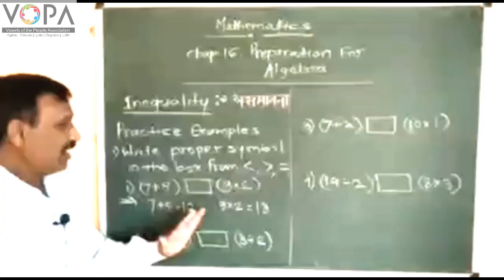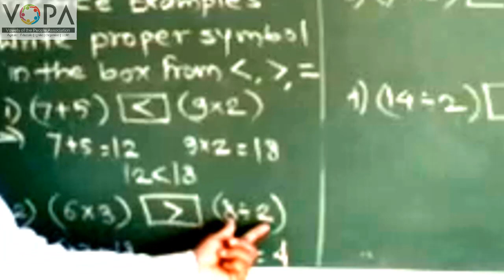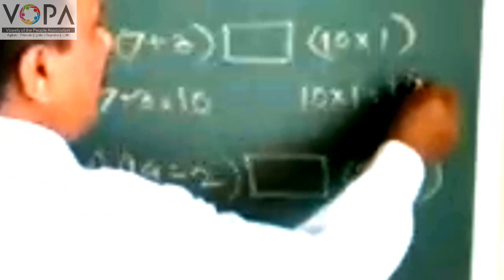5th | Mathematics | Preparation for algebra | V4 | V-School